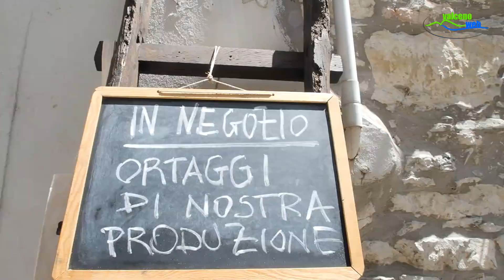Il negozio IL BOTTEGAIO di Biologica Ortigiani a Bardi, parma